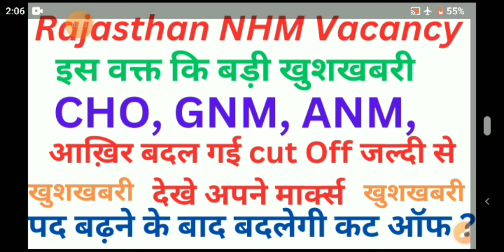Rajasthan Cho Result Big update || NHM ANM ANM RESULT Out | Cho cut off Change🔥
staff nurse
 nursing vacancy
nursing Aim
rajasthan cho cutoff
rajasthan cho cut 2024
rajasthan cho latest update
latest Railway staff nurse vacancy 2024
rrb staff nurse vacancy
latest Railway nursing bharti
RRB paramedical staff Vacancy 2024
rrb nursing officer
rrb nursing bharti 2024
tmc staff nurse vacancy 2024
latest nursing officer vacancy 2024
NORCET-6 staff nurse vacancy 2024
norcet 6 mains exam 2024
permanent esic staff nurse vacancy 2024
RRB permanent Nursing officer vacancy 2024

PERAMEDICAL VACANCY
NURSING VACANCY
PERAMEDICAL VACANCY
NURSING VACANCY
PERAMEDICAL VACANCY

Nursing Aim-:
Here you will find Nursing officer/Staff nurses,
Nursing Forms, Nursing news, AlIMS, NORCET,
ESIC, CHO, RRB RAILWAY, DSSSB, TMC, SGPGI,
NIMHANS, IGIMS, GMCH, GOVT JOB, YOJNA,
Sarkari Naukri, JIPMER, BHU, RML, GNM, B.Sc.
Nursing, Msc. ENTRANCE EXAM, and Other
nursing competitive examination
railway joining, rrb ntpc. rrb staff nurse vacancy
2024
rrb nursing recruitment 2024
railway nursing vacancy 2024
RRB Staff Nurse Recruitment 2024 RRB
Railway Recruitment Board has announced
the Latest and upcoming RRB Staff Nurse 1400+
Post Notification Vacancy 2024. However,
interested candidates who have passed GNM
Nursing/BSC Nursing and MSc Nursing courses,
those candidates can eligible to apply for Railway
Staff Nurse Vacancy 2024 the Interested
candidate must be read the RRB Staff Nurse
Notification 2023 Details
rajasthan cho result 2024
rajasthan Gnm result 2024